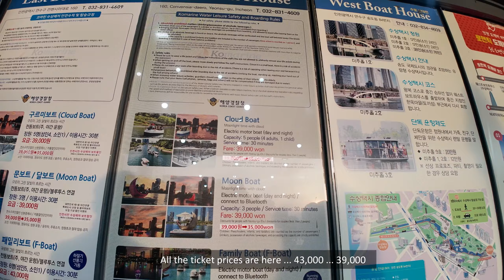CENTRAL PARK ll INCHEON II TRAVEL VLOG II BOATING & NIGHT VIEW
Created with Wondershare Filmora and DJI Osmo Pocket 3